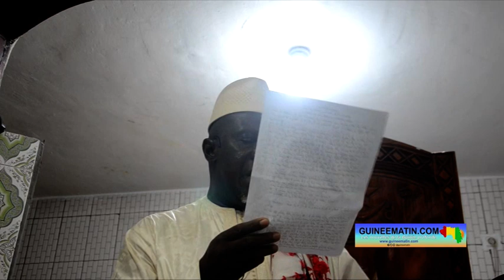Quel comportement doit avoir un musulman ? Le sermon d'Elhadj Mohamed Youla (mosquée de Hamdallaye)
Quel comportement doit avoir un musulman : voici le sermon d'Elhadj Mohamed Youla, imam de la mosquée de Hamdallaye Rond Point